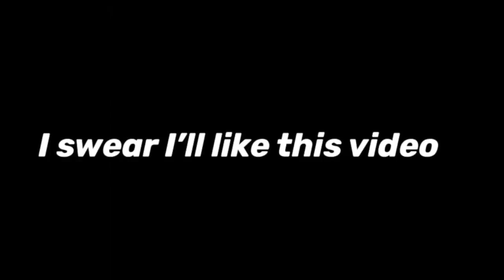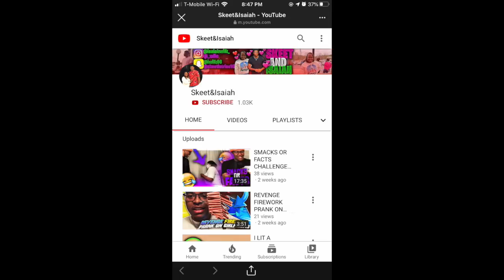WIG SNATCHING IN PUBLIC PRANK* KAYLA NICOLE INSPIRED *Goes Wrong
Alright my PGC Squad, don't forget to hit that big like button. And of you're not apart of the PGC Squad, you can be.

   Whats up PGC Gang, its your favorite beauty with no booty🤪 back with another K.B banger for ya!

Let’s get this video to 150 likes in a week? 💓

Check out some my other pranks